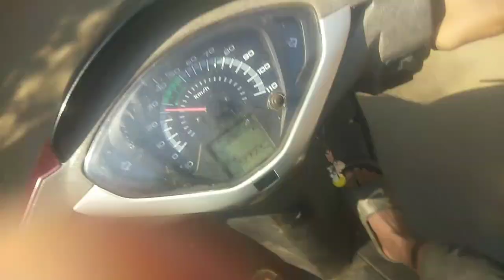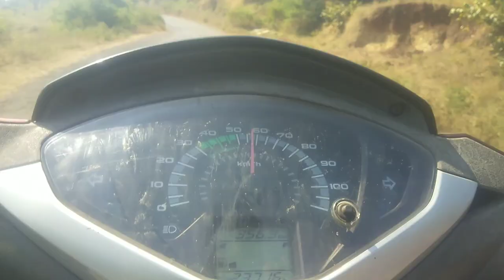keliya dam ka beautiful seen 😍😍😍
my first vlog of new series

Mr. Madhav vlogs

first vlog
vlog
mr madhav vlog
medy
medyking
madhav vl0g
travel vlog
daily vlog
motovlog